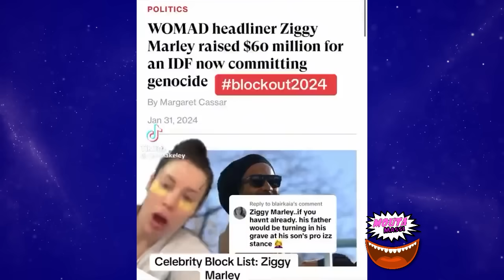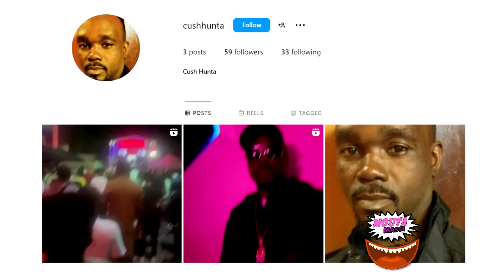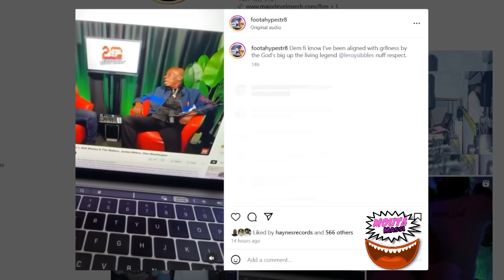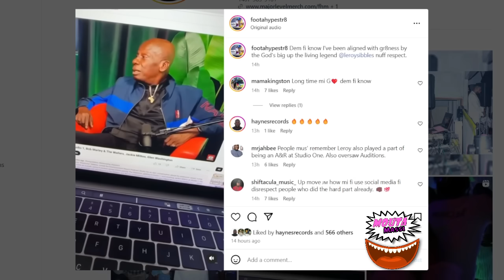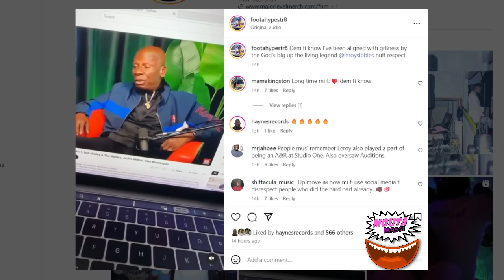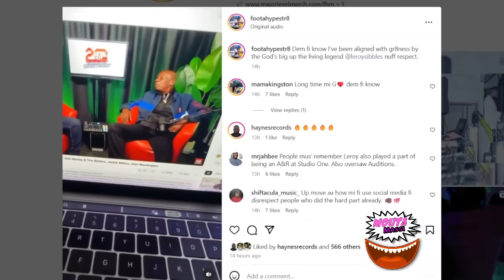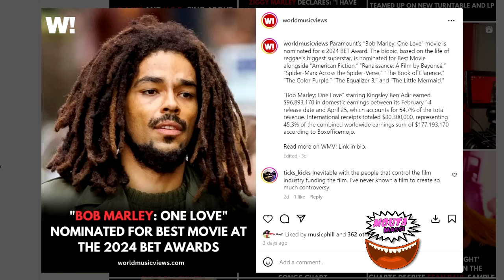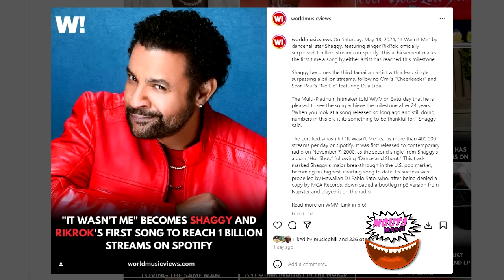OMG! Ziggy Marley CONFRONTS Queen Ifrica | Bounty Forgives Foota | Blue Cush New Music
Blue Cush - Whine Fimi Baby (official music video)